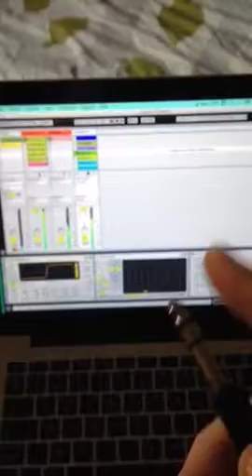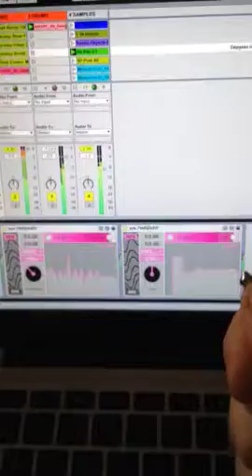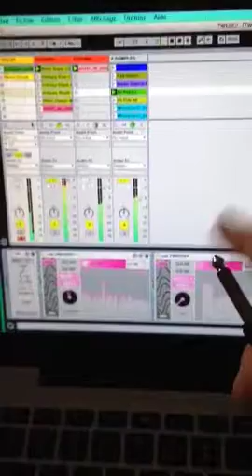How to control Ableton Live with one simple jack and Max For Live : Tweeker — Short demonstration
A short demonstration of my Max For Live device TWEEKER. Here a simple jack to audio input to Tweeker. Two devices are used, gripped to a grain delay. One to control the pitch, the other one to the frequency. The first one is triggered at a volume threshold , the jack's peak, the second one is set on "Follow" mode and keeps track of the small volume variations when playing with finger on jack.